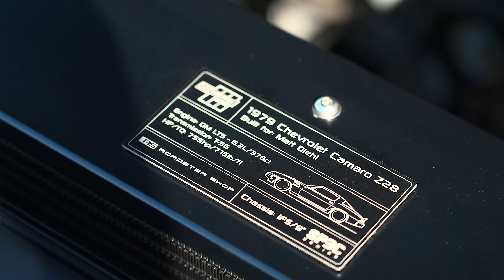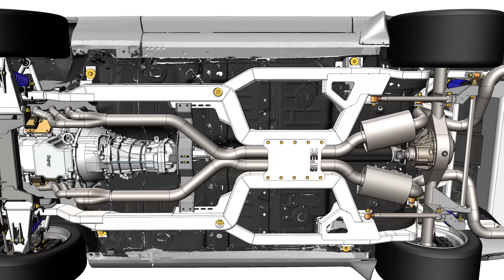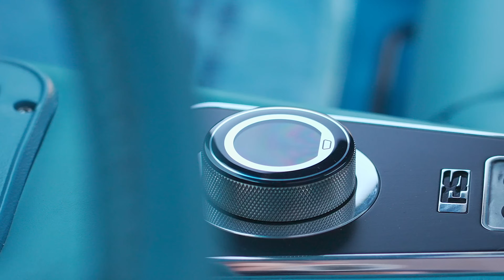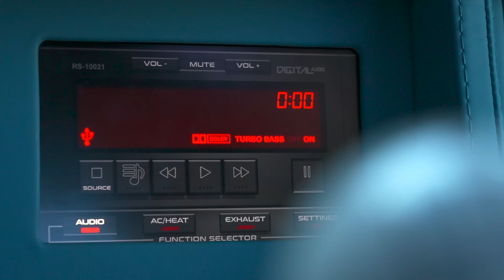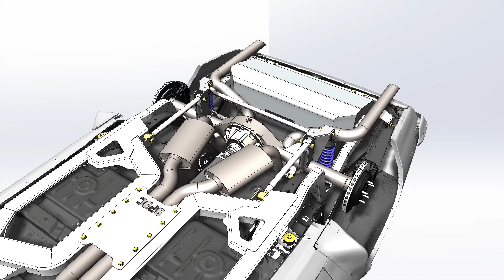Cooler than a new Z28? Driving Matt's 755HP LT5 1979 Z28 Camaro 'Survivor Series' build.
Heavy metal riff with an all new beat: - Jeremey and Phil Gerber take us for a ride and rundown on Matt's recently completed '79 Z28 'Survivor Series' build. It packs a 755hp LT5 punch combined with all new handling prowess and ride quality courtesy of a new, 100% bolt-in SPEC 2nd Gen F-Body chassis! 🇺🇸

Subtle mods throughout retain the late 70's roots, with a newly fabbed hood scoop and graphics to accommodate the taller LT5 motor.  A newly upholstered interior by Miranda Built Inc houses Recaro seats with graphic gradient inserts, modified center console and machined bezel for the gauge and info touch encoder. Our full width custom electronic gauge setup sits within a 3D printed dash surround complementing a lower 7" screen controlling audio, AC and vehicle systems.

White FORGELINE JO3C wheels complete the look perfectly in 18x9.5" front (265/40r18) and 19x12 rear (345/30r19) with 13" Baer Brakes

Check out the full build gallery and details on the bolt-in 2nd Gen F-body SPEC chassis